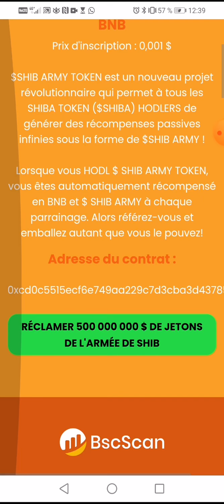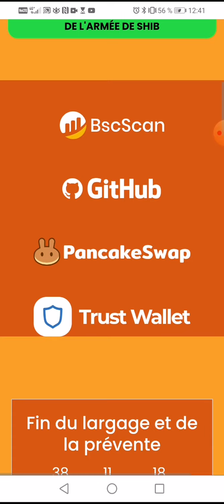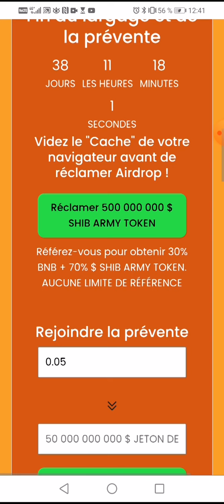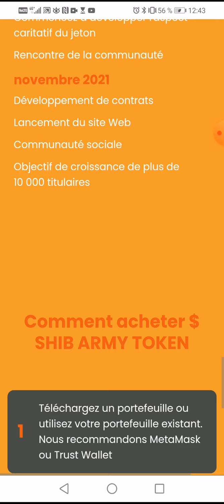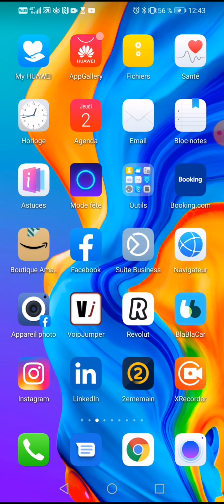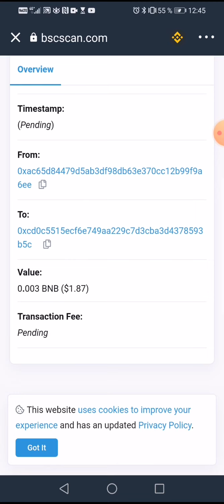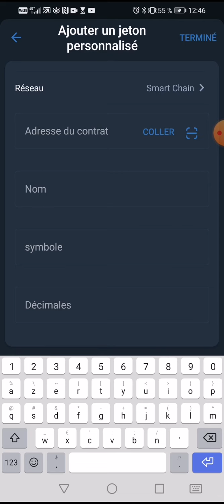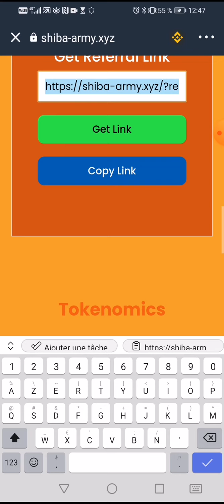✅🌟SHIB ARMY TOKEN🎄est 1 nouveau projet révolutionnaire qui permet à tous les SHIBA TOKEN ($SHIBA)🎅🤓